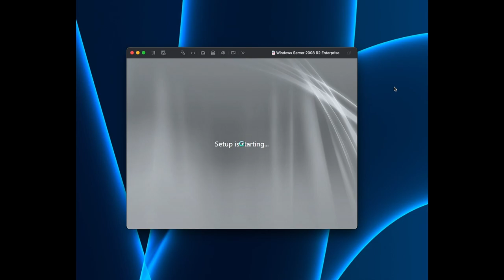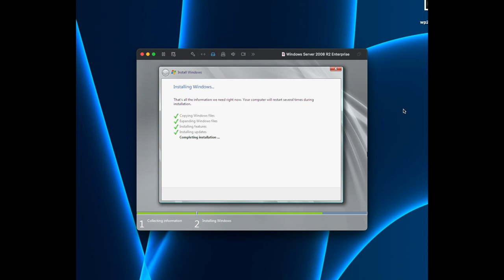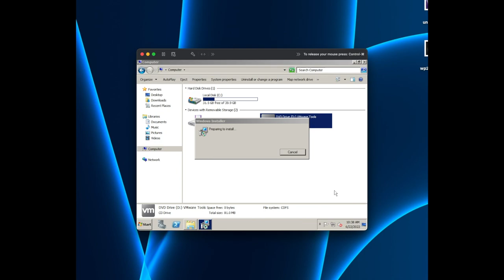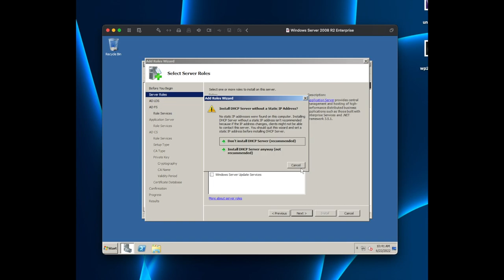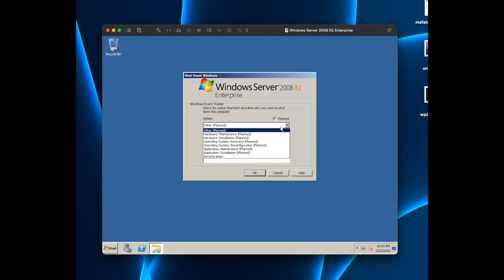Windows Server 2008 R2 installation in 2022??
Now more of a Windows Person ;)
Unfortunately, there is no 32-bit version.
No product keys needed